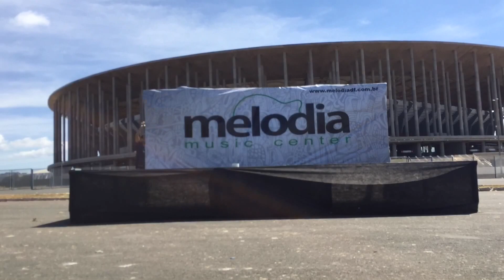Melodia - palco móvel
DISPONÍVEL PARA LOCAÇÃO

Dimensões do palco:
5,55m x 4,55m x 0,70m

Backdrop / painel (lona)
IMPRESSÃO DIGITAL
Total - (de fora a fora)..:
5,7m 2,10m